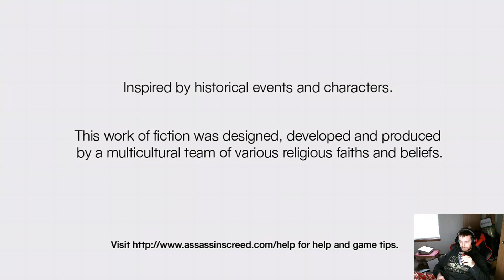Redemption | Assassin's Creed | Part 2